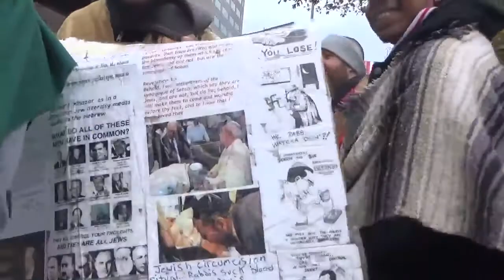WAY TOO MANY LIES HAVE BEEN TAUGHT ON THE BIBLE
We know the Bible, most do not